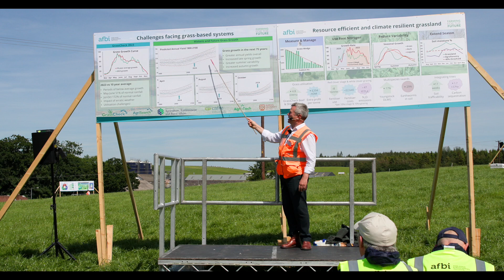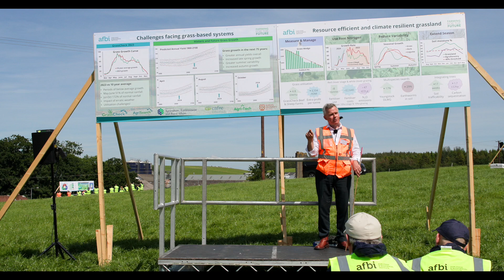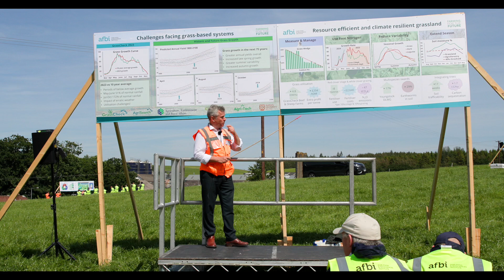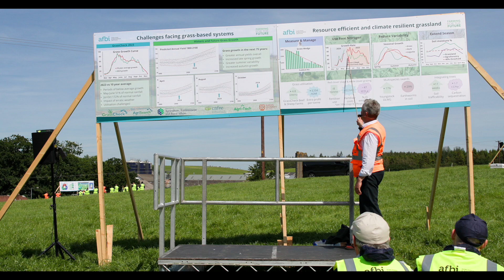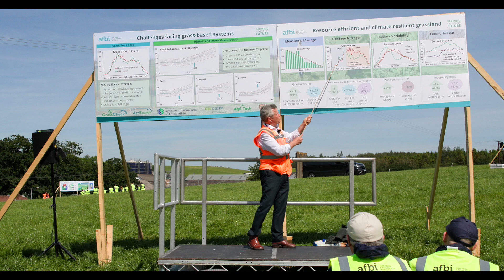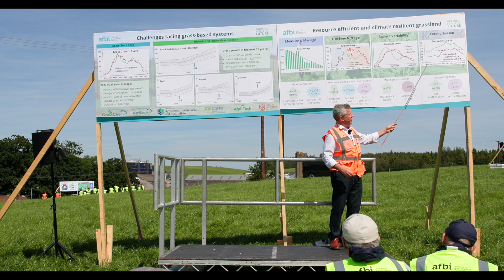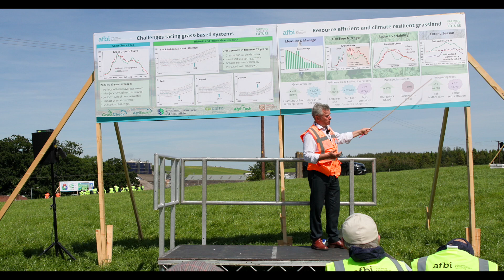AFBI Beef & Sheep Open Day - Grazing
Dr  David Patterson (AFBI) - Grazing (Stop 3).
Beef & Sheep Open Day at AFBI Hillsborough 19 Jun 2024